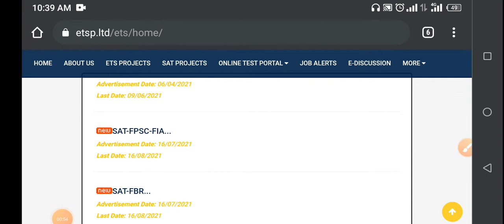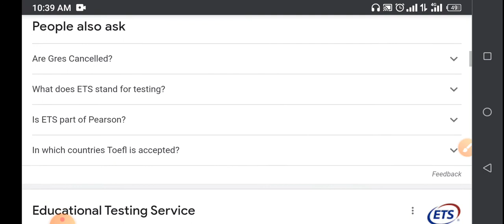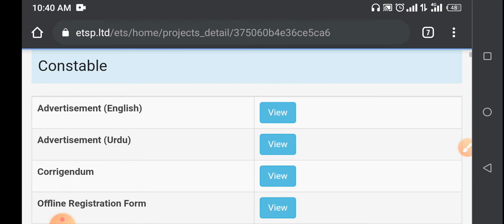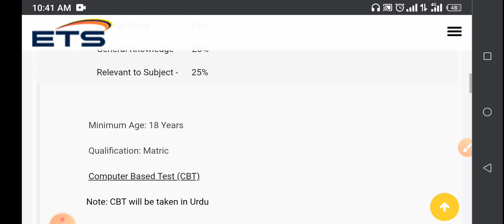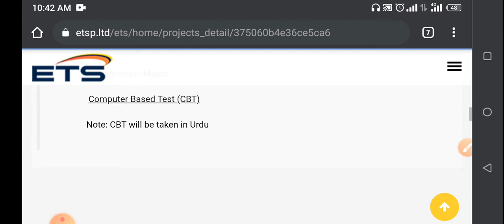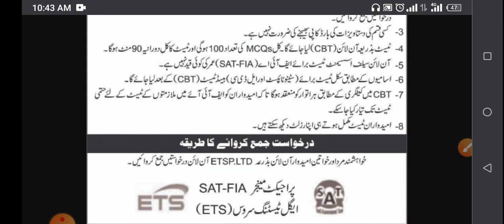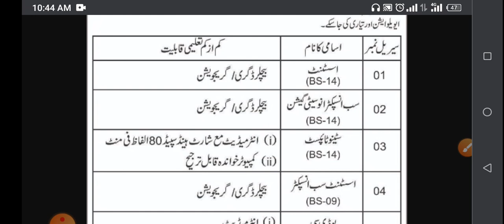FIA Written test date 2021 | Sheikh Rashid press conference I How To Download FIA Roll No Slips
FIA JOBS 2021 Latest Update / Sheikh Rashid announced FIA Written date / Fia Test 2021 Confirm Date

Last video link in:
Punjab police written test update 2021 || Punjab police constable phase 2 update

TOP 100 MCQS URDU urdu mcqs for ppsc, urdu mcqs for nts, ppsc past papers | model paper 1
TOP 100 MCQS URDU urdu mcqs for ppsc, urdu mcqs for nts, ppsc past papers | model paper 2
TOP 100 MCQS URDU urdu mcqs for ppsc, urdu mcqs for nts, ppsc past papers | model paper 3
TOP 100 MCQS URDU urdu mcqs for ppsc, urdu mcqs for nts, ppsc past papers | model paper 4
TOP 100 MCQS URDU urdu mcqs for ppsc, urdu mcqs for nts, ppsc past papers | model paper 5
TOP 100 MCQS URDU urdu mcqs for ppsc, urdu mcqs for nts, ppsc past papers | model paper 6

jobs 2021 online apply
Jobs in FIA 2021
FIA Latest Jobs 2021
punjab police written test date update
punjab police written test 2021
punjab police written test date 2021

 روزانہ نئی جابز کیلئے ہمارے چینل کو سبسکرائیب کریں ۔

if you like our videos so
in that.